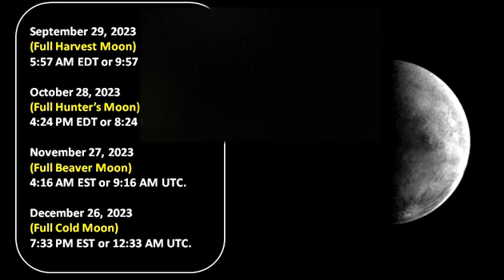Full Moon 2023 | Full Moon Calendar 2023 | Astronomy events 2023 | Part-2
This video will help you mark your calendar for the dates of the upcoming full moons, a blue moon, solstices, equinoxes, and full moon eclipses.
August full Moon 2023
Full Blue Moon 2023
September Full  Moon 2023
September Lunar Eclipse 2023
Penumbral Lunar Eclipse 2023
Autumn Equinox 2023
Full Harvest Moon 2023
October Full Moon 2023
Full Hunter’s Moon 2023
November Full Moon2023
Full Beaver Moon 2023
December Full Moon 2023
Full Cold Moon 2023
Winter Solstice 2023